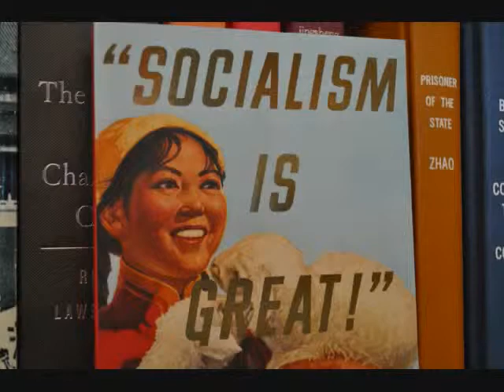2012 "Super Bowl Video Contest: Ideas Should Be Free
In the fall semester of 2012, NC State University students were challenged to create a "Super Bowl Commercial" for the NCSU Libraries, a video that "captures what the NCSU Libraries means to you, to your friends, to NC State, to North Carolina, to the world—to any or all of these."  Adaria Coulter's entry showed a probing sense of thoughtfulness as she asks serious questions about the ultimate place of libraries in the modern world.